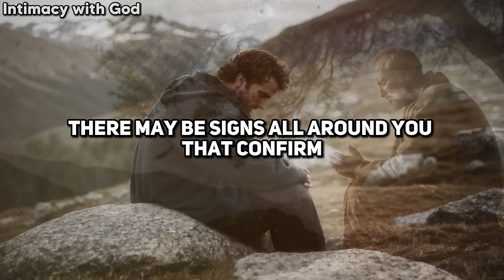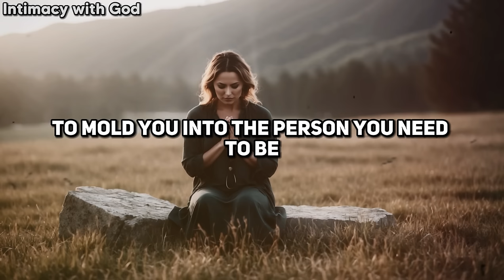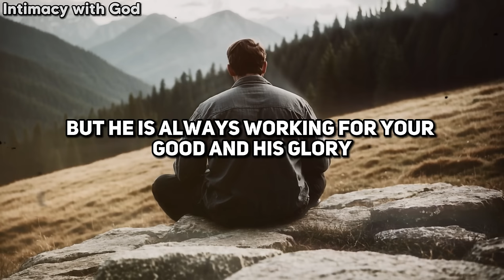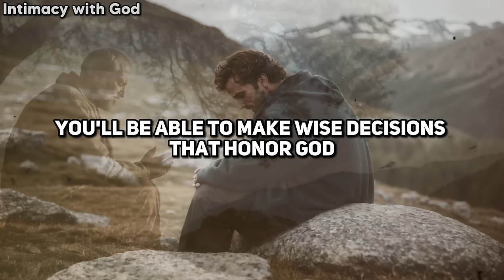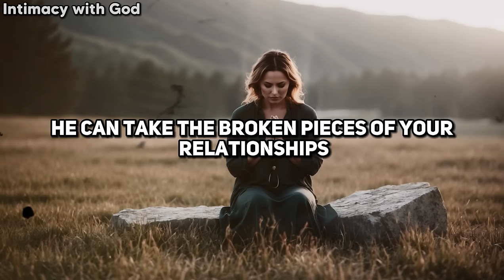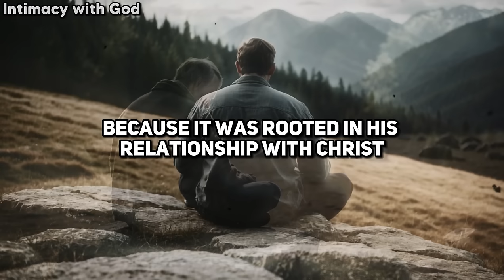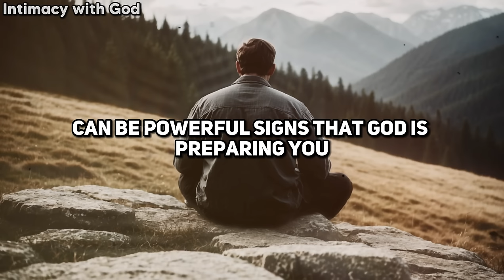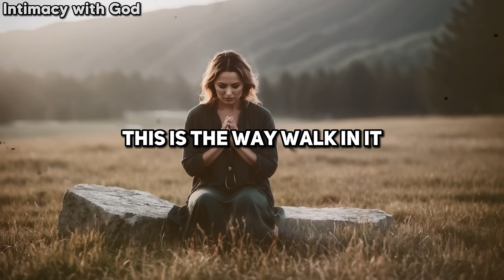10 Signs That God Is Preparing You For What You've Been Praying For! (Christian Motivation)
10 Signs That God Is Preparing You For What You've Been Praying For! (Christian Motivation)

Greetings friends, and welcome.

Our Lord tells us in Isaiah 45:11, 'I make well-known the end from the beginning, from ancient times what is still to come.'

When you have been faithfully praying to God and seeking His will for your life, take heart - there may be signs all around you that confirm He is preparing the way and working things out behind the scenes! In this video, we will explore some clues from Scripture that indicate God is answering your prayers and readying you for what you've asked of Him.